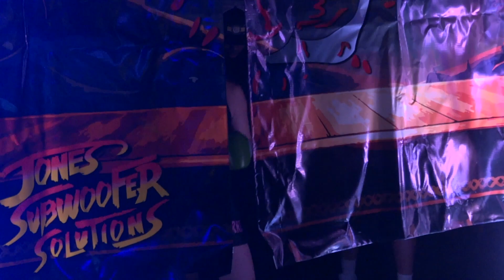SteelFist 92: RUMBLE - Merina Alix VS Kara Gutierrez